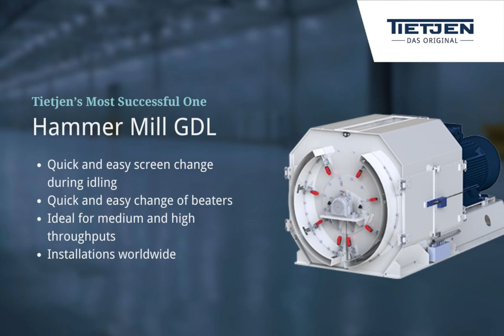Our most successful hammer mill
👉 Quick and easy screen change during idling
👉 Quick and easy change of beaters
👉 Ideal for medium and high throughputs
👉 Installations worldwide